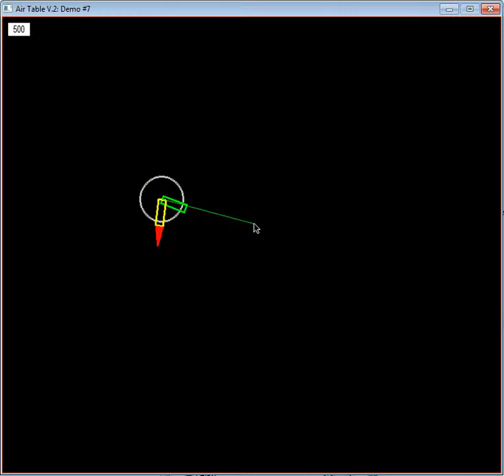Jet Forces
Introduction to 2D Game Physics with Pygame

Part 13: Jet Forces

A thrust force is added to coincide with the jet's flame. This brings the total to four forces that are being processed in the physics engine: gravity, cursor-tether tension, spring-damper, and now jet force.

The "w" key turns on the jet forces that are applied to the host puck along the direction of the jet-tube axis. This jet-force vector is added to the puck_forces_2d_N (net-force-on-puck) vector and processed in the Euler's method calculations.

The video show a cursor tether restraining a puck under continuously applied jet forces while the jet tube is turned at a constant rate.